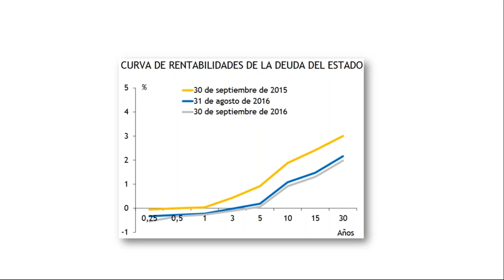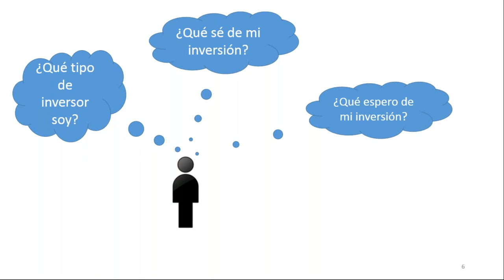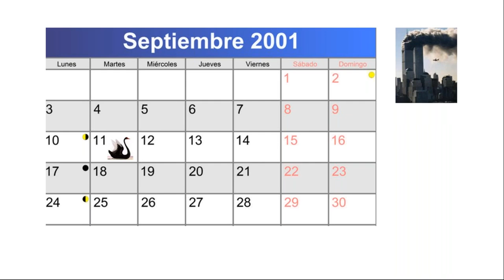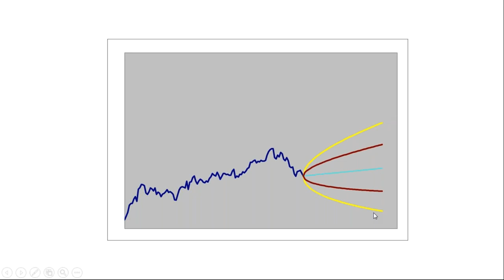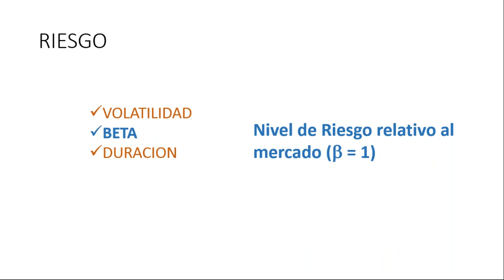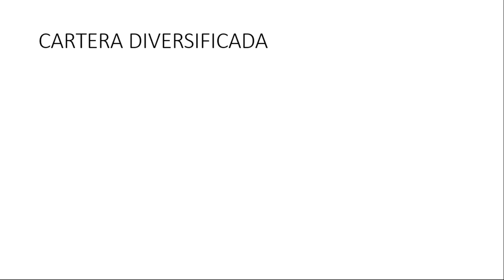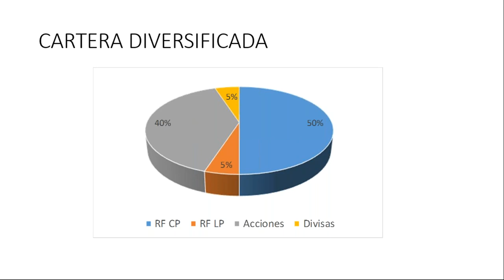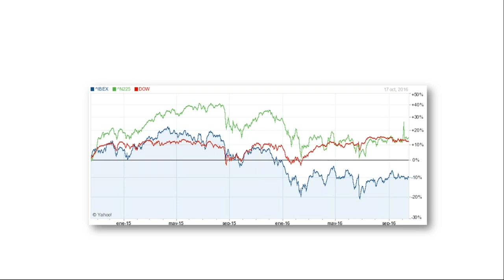3 preguntas que debes hacerte antes de invertir | Webinar | FBT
Ejecutivo con una variada experiencia en mercados financieros y profesor de Fundesem Business School, Antonio Juan Medrano es un gran conocedor del mercado de las inversiones, conocimiento que se refleja en este webinar  '3 preguntas que debes hacerte antes de invertir'.

Si quieres acceder a otros webinars, publicaciones y entrevistas exclusivas, clica